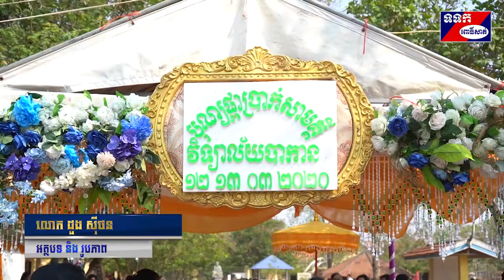ពិធី​បុណ្យ​ផ្កា​រ​សាមគ្គី ​នៅវិទ្យាល័យ​បាកាន ដេីម្បី​ប្រមូល​បច្ច័យ​កសាង​ទីចាត់ការ ​និង​របង​សាលា